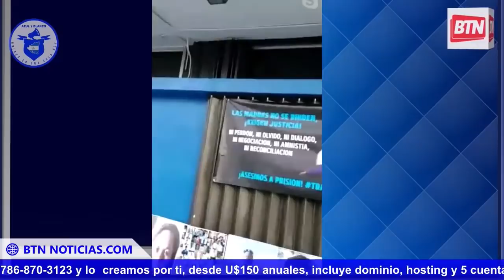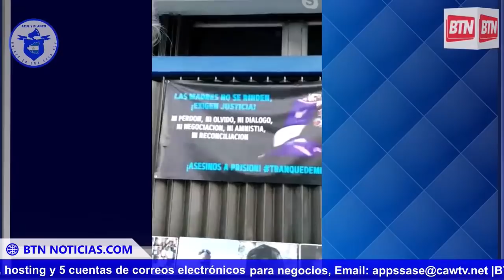Milton González y el Tranque de Miami en marcha este domingo. | BTN Noticias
El Tranque de Miami convoca a marcha este domingo en repudio a la masare Sandinista el Día de las Madres en Nicaragua

Este domingo 29 de mayo se llevará a cabo una marcha llamada “La Madre de todas las Marchas” en Estados Unidos, en protesta de la masacre orquestada por la dictadura Sandinista el 30 de Mayo de 2018 en el que asesinaron a 19 jóvenes.

La marcha está siendo organizada por El Tranque de Miami bajo el lema: “Ni perdón, ni olvido, ni diálogo, ni negociación, ni amnistía ni reconciliación”, tras los anuncios de un posible tercer diálogo político con la dictadura Sandinista respaldada por el gobierno estadounidense.
En ese sentido, Milton González del Tranque de Miami, manifestò su posición respecto al llamada de un tercer diálogo. “El que se siente a dialogar con Ortega a estas alturas es un cómplice de los asesinatos, es cómplice de la tiranía”, añadió que “los asesinos tienen que ir a prisión, tiene que pagar por sus crímenes”.

Ante esto, González pidió a la comunidad internacional presionar a la dictadura Sandinista de los Ortega-Murillo de distintas formas para que no se siga lucrando de los nicaragüenses como: la expulsión del CAFTA, control en las remesas, bloqueo económico y aéreo y bloqueo de carga.

La gran marcha tendrá como punto de partida en la Embajada Sandinista a las 2 p.m. y culminará en el monumento de las madres en el sur de la Florida.

“Marchamos por los que no pueden, por los secuestrados políticos y por los que se quedan adentro luchando por Nicaragua”, dijo Milton González

💖Con tu ayuda seguiré! AQUI 💖

Buenas Tardes Nicaragua.Comenotarios de las noticias nacionales (Nicaragua) e internacionales.

Hemos estado informando al público por más de 15 años en la radio, he sido confiscado por el régimen de Daniel Ortega y hemos subsistido gracias a decir la verdad de forma clara e independiente. Ahora nos enfrentaremos a un tiempo extremadamente difícil y es por eso que necesitamos de tu apoyo para continuar en la lucha, con tu aporte trabajaremos juntos en la causa.

Muchas gracias.